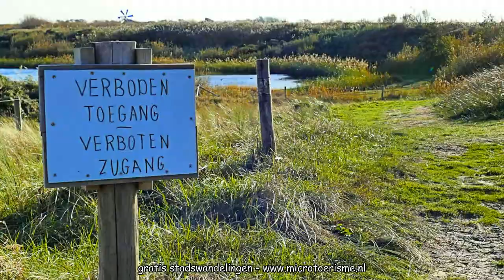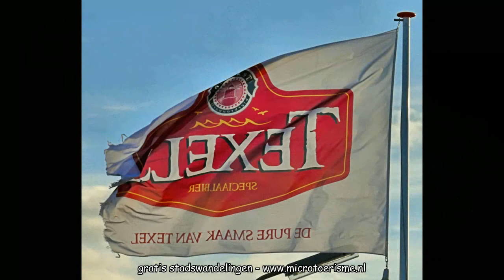ZichtOp: Texel - Kaap Noord